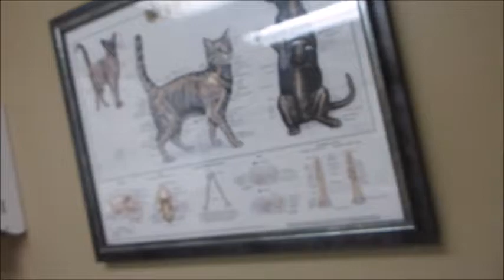OUR CAT STRIPEY GETS AN OPERATION!!!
Stripey goes to the vet and Jordan and Joseph meet up for a playdate at Hop Skip Jump